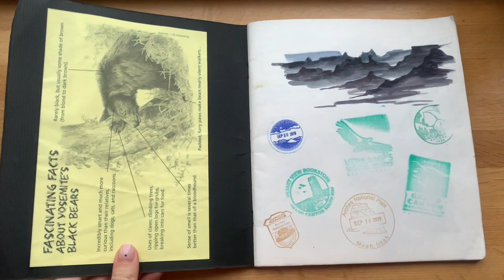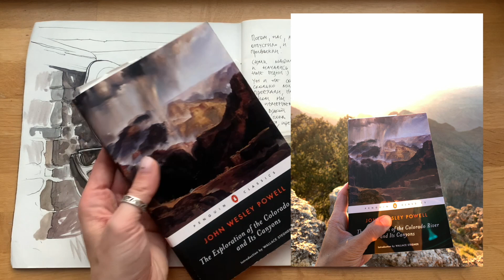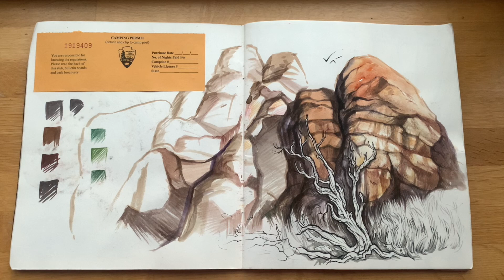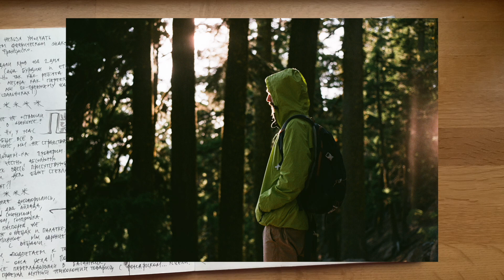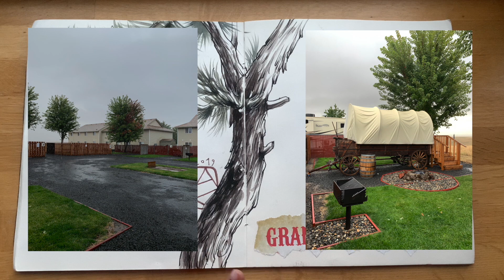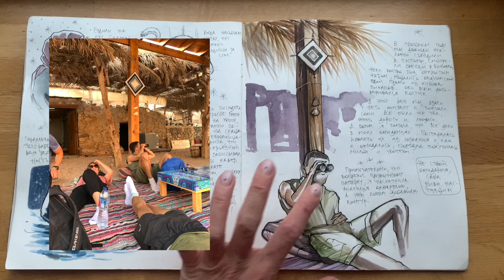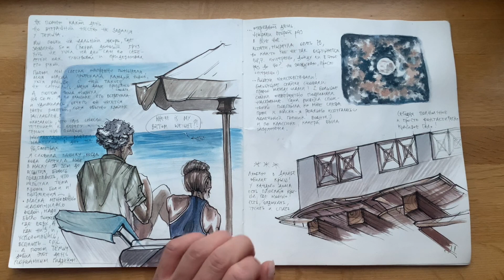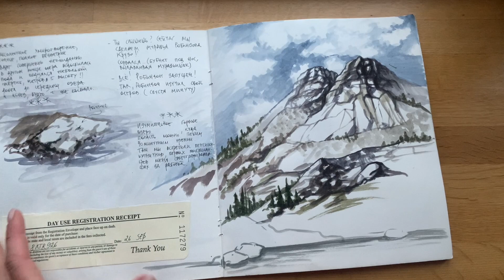Sketchbook tour #4 ✨ America and Egypt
This time I’ve found the sketchbook from 2019, which is divided into two parts:
first we’ve traveled in the USA together, and then in Dahab, Egypt.

 I record all my commentary in one take. That’s why you’ll hear a lot of personal stories and just a few technical details.

Hope you’ll travel with me and enjoy it anyway :*

P.S. This video was filmed by me but edited with Victor’s help — feel free to message him in case you also need the video editing 🤍